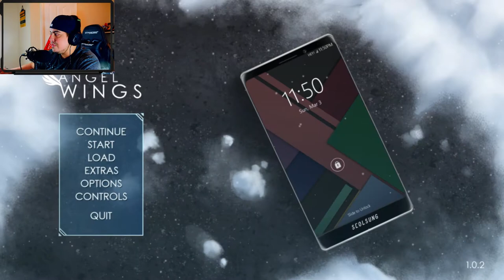In love with Seola? Angel Wings Game play Episode 10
Angel Wings Game!

Back with episode 10 and more Angel Wings gameplay!  The game continues adding layers into character development!  I started playing this game for something different.  I've played visual novels before, however, I never been immersed in the world.  Angel wings really has me invested in the characters, personalities, and decision making elements!

This 10th episode we undergo more practice for our league, I chat with Elise around Nuri at the cafe, and a walk with someone!

This game is free to play and I recommend so far that everyone give's it a shot.  Download on Steam!

0:00 Intro
0:48 How does she know?
7:43 Chip Bayherd hating!
9:18 Practice time
13:52 Cafe with Elise
25:00 Chat with Seole and Nuri
29:09 Time for a walk!